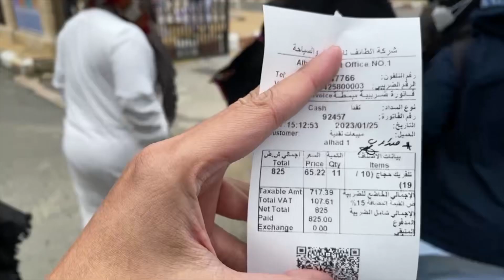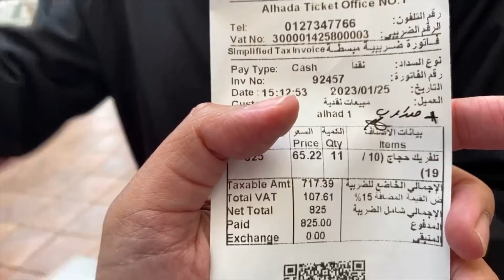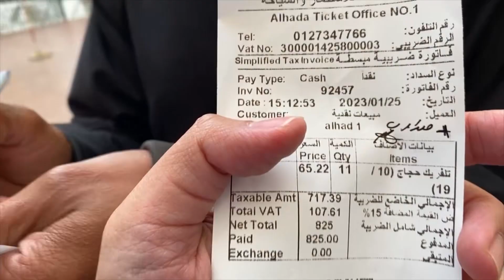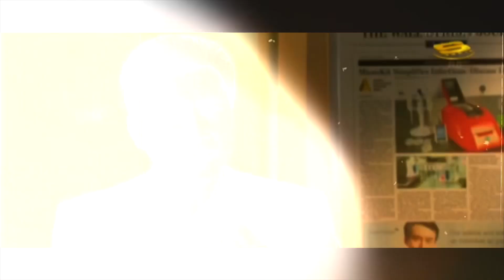CABLE CAR IN TAIF SAUDI ARABIA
NAIK CABLE CAR BERSAMA WARTAWAN SINGAPURA

Siaran langsung bersama Wartawan Tuan Daud Yusof daripada Mediacorp Singapura.

Temubual yang tidak dirancang secara tiba-tiba ketika menaiki ‘cable car.’

Anda nak tahu apa soalan mengejut yang ditanya kepada saya? Jom tonton live video menarik ini sampai habis:

Sekiranya video ini bermanfaat dan menghiburkan anda, bantu saya dengan tekan butang LIKE dan SUBSCRIBE Channel YouTube Makkah Kenangan Terindah bagi memberi semangat kepada saya untuk terus berkarya dengan menghasilkan video menarik berinformasi.

…dari Makkah.

Penulis Kenangan Terindah,
Ahad, 12 Febuari 2023M / 21 Rajab 1444H.